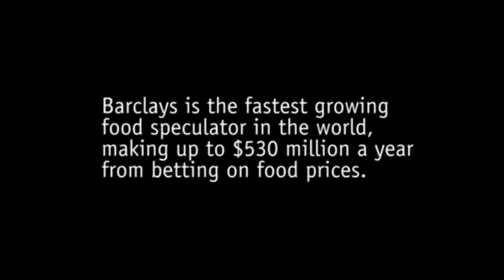Public Eye Awards 2012: Vote for Barclays!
and vote for the worst company of the year!